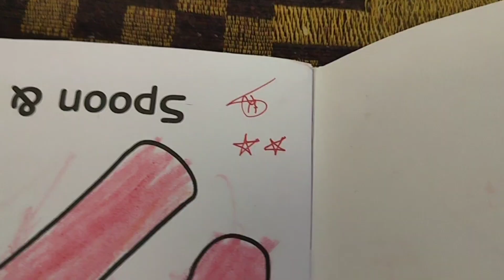Urban Company barite keno elo🤔|Squid banalam aj |🍽️dailyvlog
Home Saloon | Urban clap